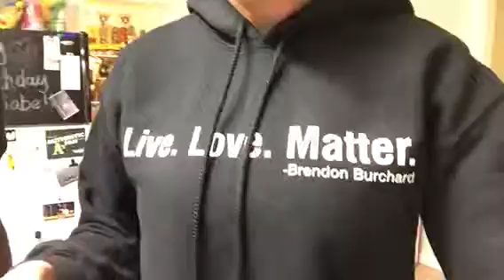Live. Love. Matter. | Nightly 90!! Episode 582